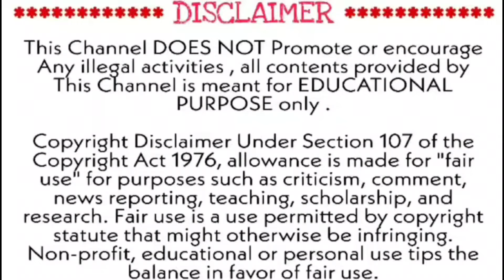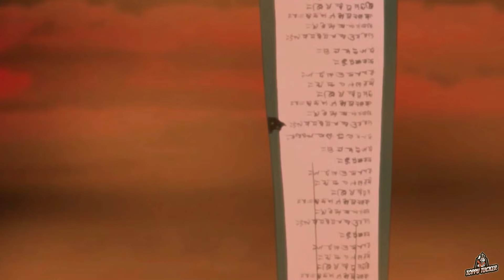Naruto Shippuden S20: Part 5 (458 - 462) Explanation in tamil | Topputucker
Naruto Shippuden Season  Full Review Part

0:00 Vanakkam!!